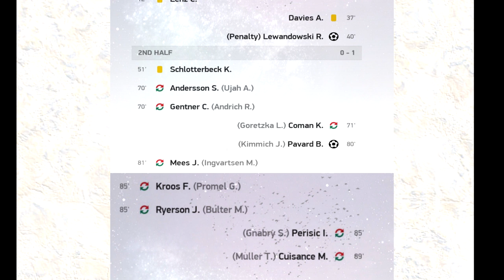Union Berlin vs Bayern Munich 0-2 - Full Match & Goals | May 2020 Highlights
Home of world football